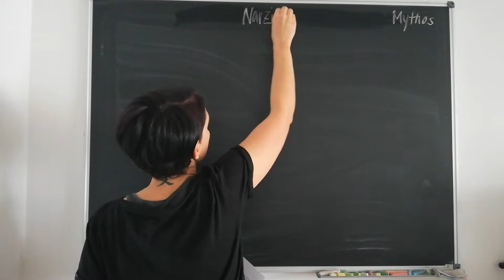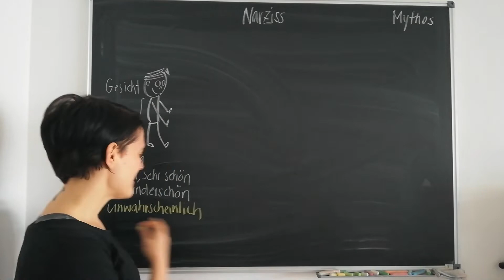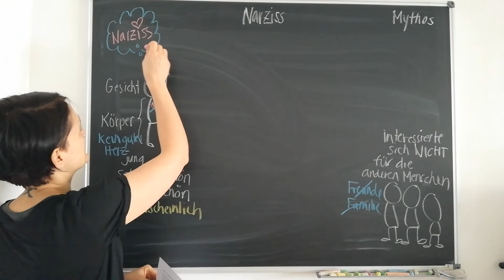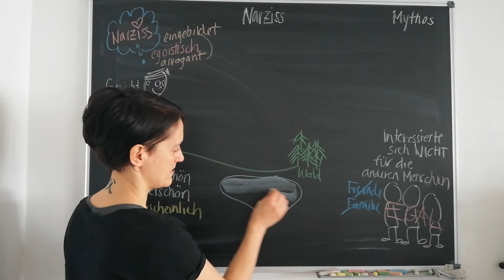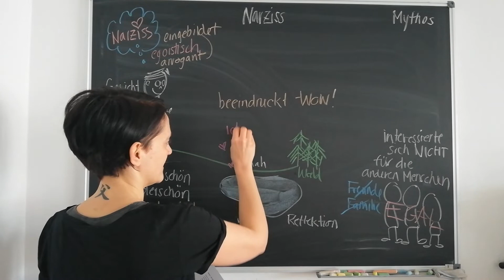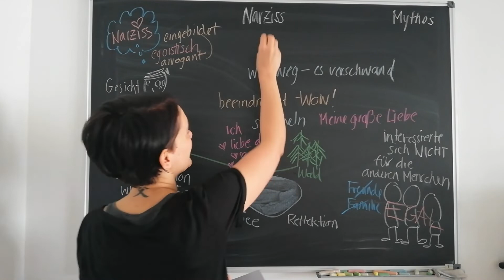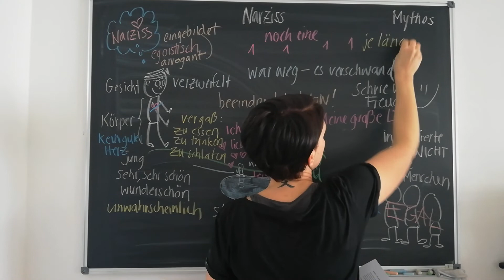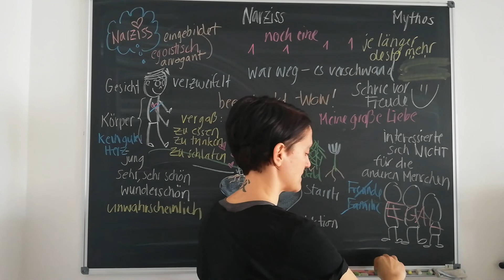Remote lesson 8 (Geschichte 75): Narziss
4th grade beginner german Story Listening